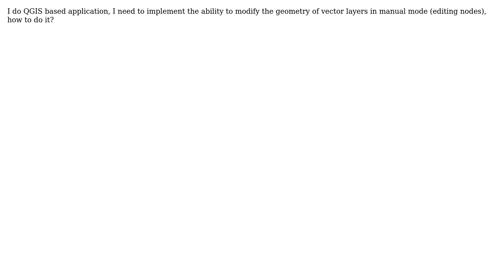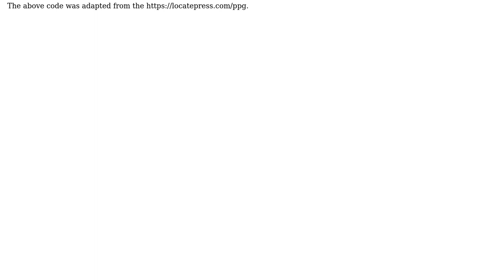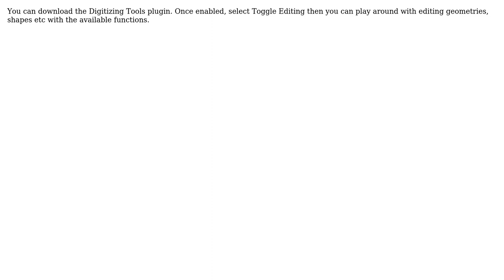GIS: How to switch to edit mode vector layers, in pyqt application based on qgis? (2 Solutions!!)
GIS: How to switch to edit mode vector layers, in pyqt application based on qgis?

With thanks & praise to God, and with thanks to the many people who have made this project possible! | Content (except music & images) licensed under CC BY-SA | Music | Images & others | With thanks to user user17033 user Joseph user Brylie Christopher Oxley and the Stack Exchange Network Trademarks are property of their respective owners. You are responsible for your own actions.